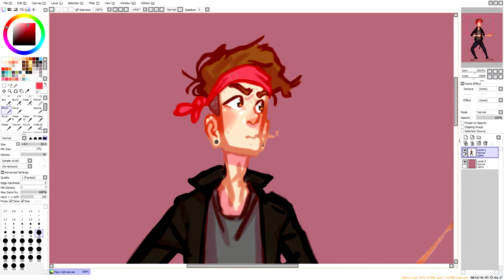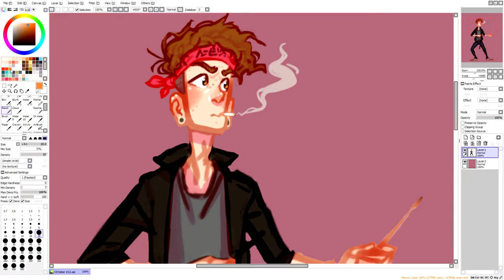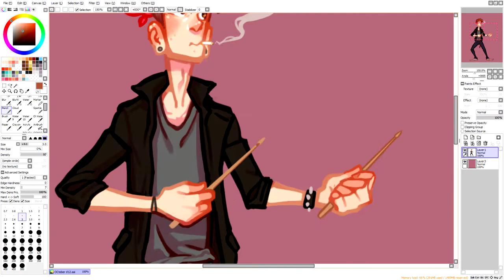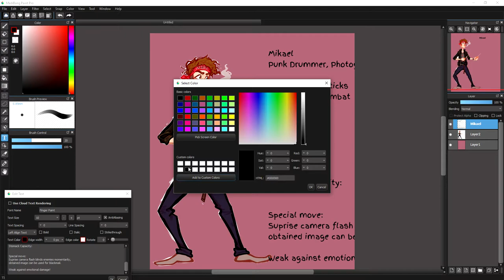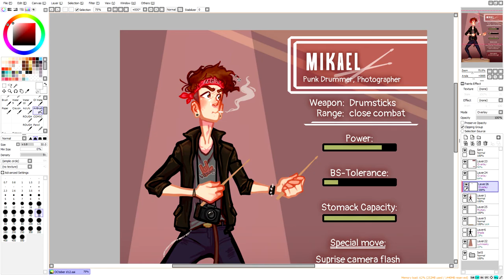As a game character | OC-tober D12 【Paint Tool SAI】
OC: Mikael
So what's up with this punk, eh? Would you play as him?
You've actually met him before, as well 😂

- Firelight